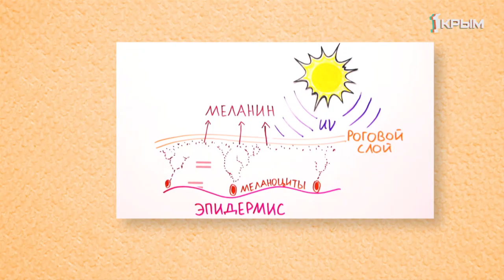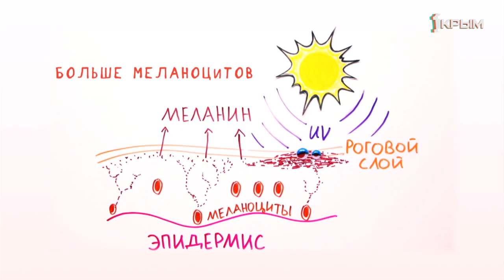Витамин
Смотрите детскую развлекательно-познавательную передачу Витамин.
В этом выпуске вы увидите:
• С помощью какого приспособления, можно собрать все ключи в одном месте;
• Как приготовить конфеты из творога;
• Спортивный ребенок, герой программы, расскажет: чем отличается тхеквондо от карате;
• А доктор Витаминкина объяснит, что такое родинки и почему они появляются;
Это стоит увидеть!